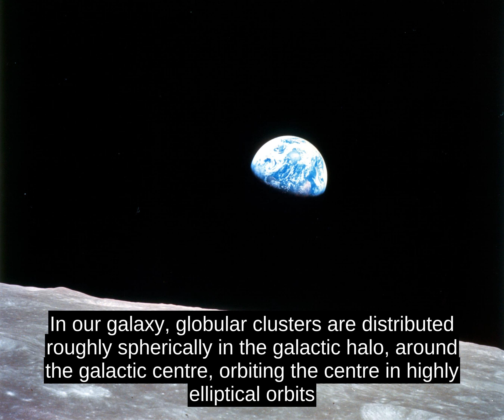Star Cluster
Star clusters visible to the naked eye include the Pleiades (M45), Hyades, and the Beehive Cluster (M44)